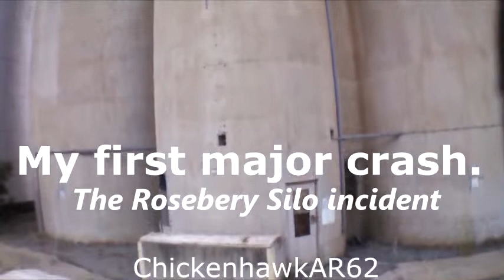The crash of Chickenhawk AR62 at Rosebery Silo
This is the footage from my first major crash with my Parrot AR Drone 2.0 at Rosebery Silo.

I decided to go flying around the grain silo at Rosebery on the way from Horsham to Mildura. All went well until I got over confident, then paniced and then crashed. This put me out of the air for two weeks waiting for spare parts and tools to arrive.